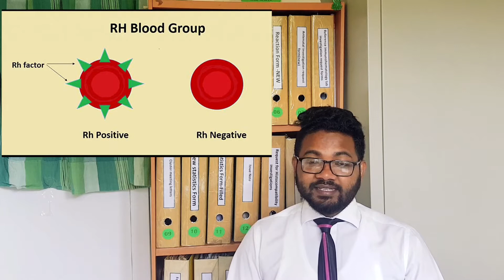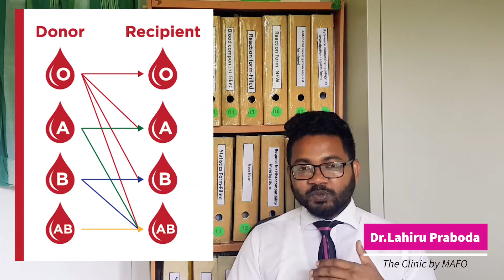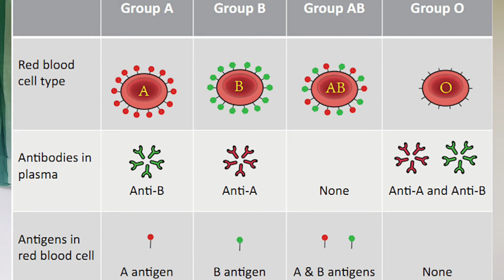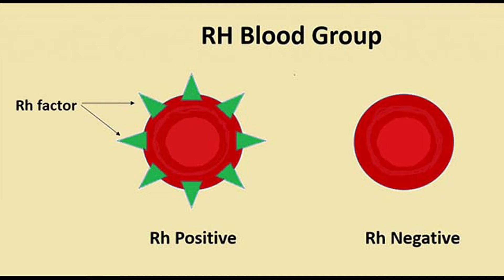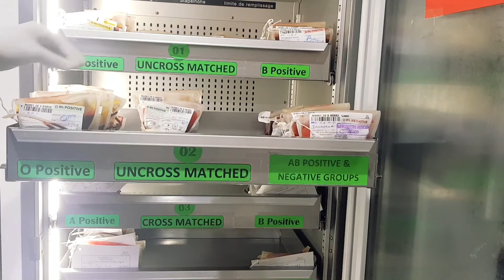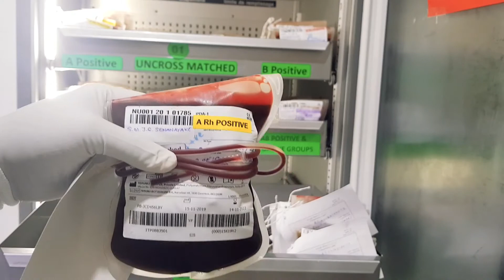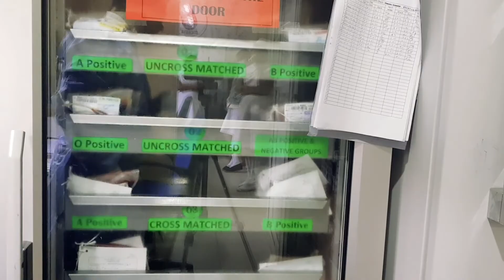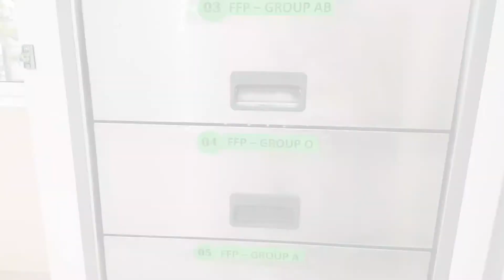How to test blood group and How to store blood.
Most of the people never have seen inside a blood bank and how to perform blood grouping and blood products.
First time in Sri Lanka we are going to expose the community to show how the work is going on inside the blood bank.
Also, what are the blood group types and importance to a pregnant lady?

Hi there! New to The Clinic by MAFO? If so, here's what you need to know -- I like educating the people about health-related topics a LOT, so I use this channel to explore health information, health-related myths, educational information and beauty tips to help you.

HEALTH PROBLEMS DISCUSSION